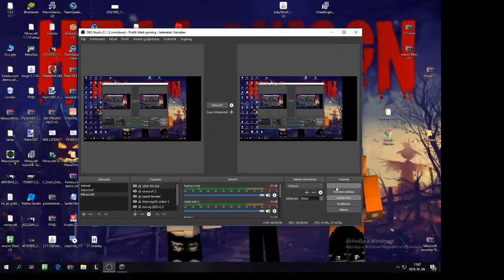Debreceni Marki élő közvetítés